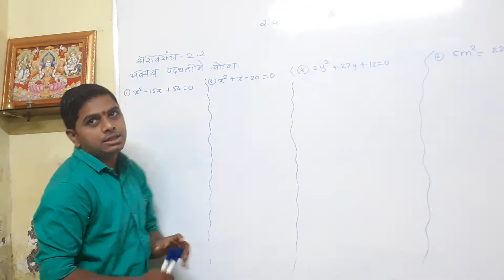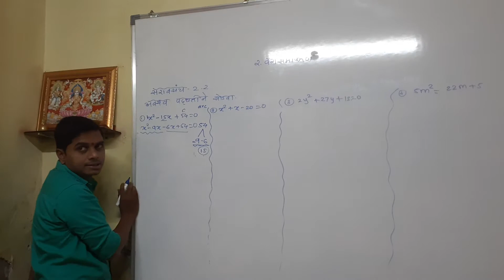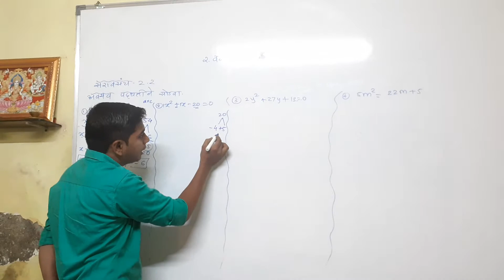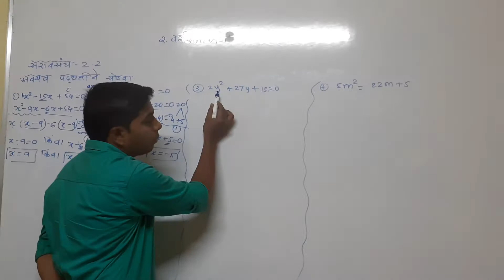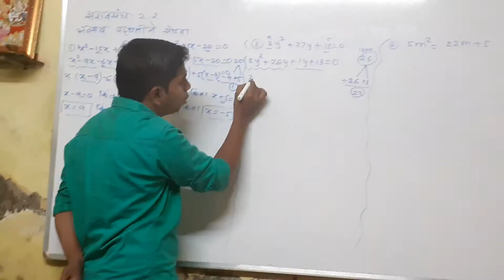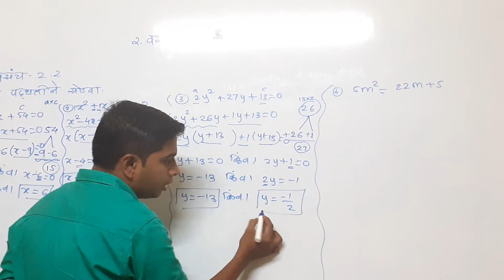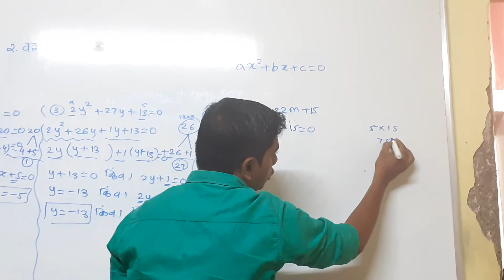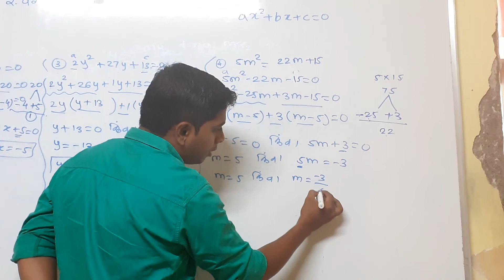सरावसंच २.२ गणित भाग १ (१० वी)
अवयव पद्धतीने सोडवा